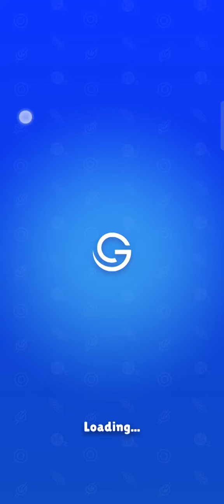twisted tangle level 319|| short|| video shorts ||viralshorts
Wellcome to my channel I make video walkthrough and funny video games (NOOB vs PRO vs HACKER) My channel uploads daily a compilation of fun game videos and best moments. You can find a lot of videos a saw you.

About this game Twisted Tangle is the latest, and updated knot-solving puzzle game! Pick the right pin and place it in the right places to unlock all knots. Sort the ropes in the right order before the all moves drain!

going balls, twisted 🥨 tangale game, tall man run, rolling balls, game play, unlock new Ball, mobile game, Tip and tricks, high score 💪.